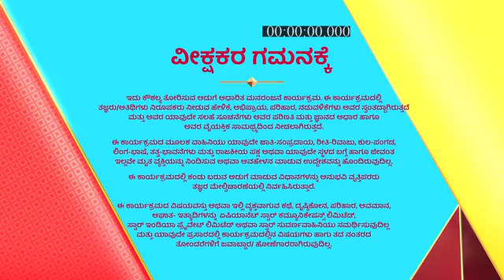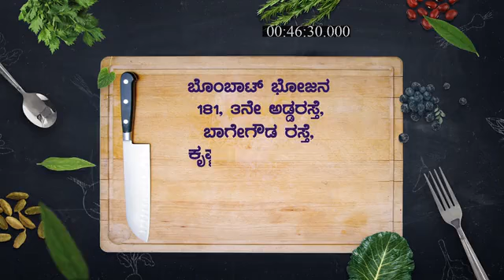Bombat_Bhojana_S1_E69_EPISODE_Reference_only.mp4